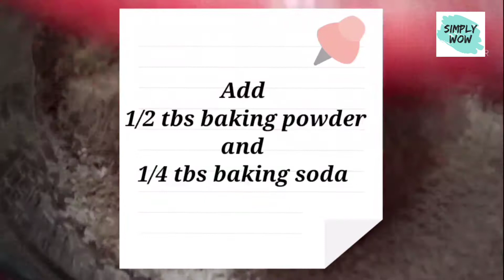Cupcakes recipe tamil|chocolate cupcake tamil |Easy chocolate cupcake in cooker |Homemade cupcakes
In this video chocolate cupcake is prepared
Baking recipes Tamil
Cupcakes Tamil
Cake in pressure cooker
Cupcakes Tamil
Chocolate cupcakes from home
Cakes without oven